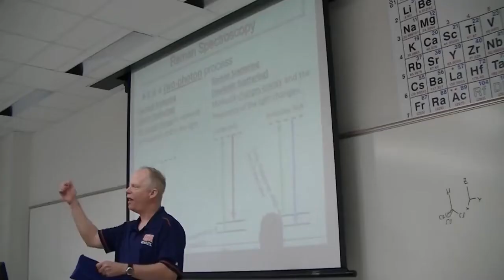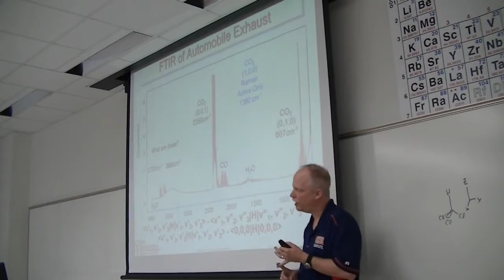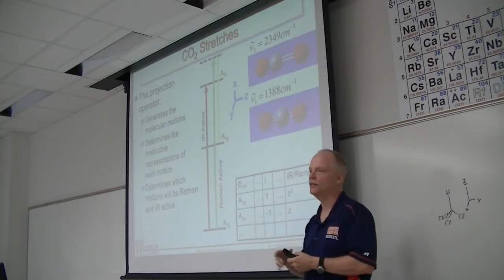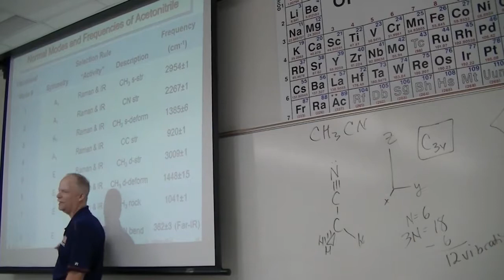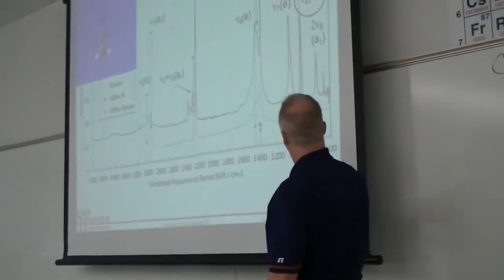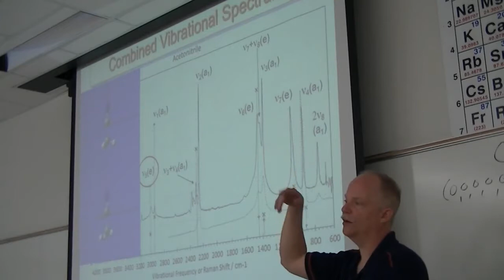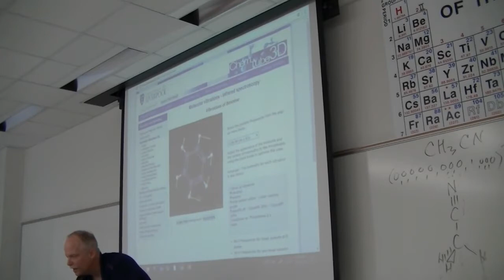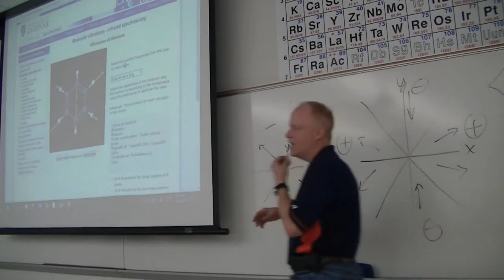L16 Spectroscopy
These are videos of the Dr. Williams’ CHEM 4448 Physical Chemistry Lectures at Sam Houston State University in the Fall of 2017. They are provided for your benefit for studying if you are a student or for your curiosity if you are not a student.
This course covers Quantum Mechanics and Spectroscopy.